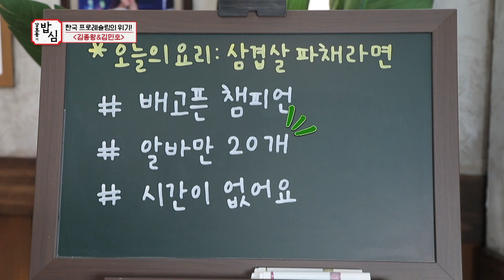하루에 13시간, 하루에 4만보... 생계유지가 너무 힘든 프로레슬링 선수들ㅣ강호동의밥심 EP.10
아르바이트만 20개를 하며
선수들이 지켜나가고 있는 한국 프로레슬링
[강호동의밥심]
출연 : 강호동,김신영,남창희
🍚매주 월요일 밤 9시 SBSPLUS 본방사수!🍚